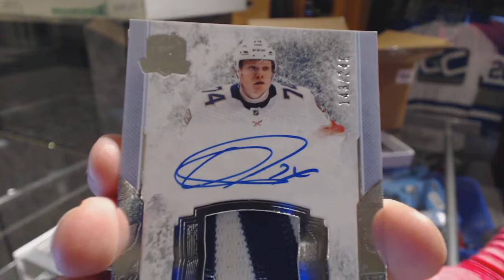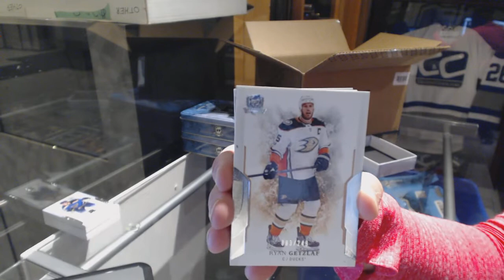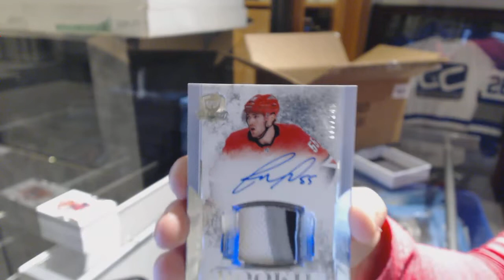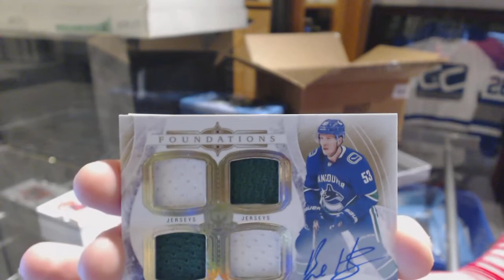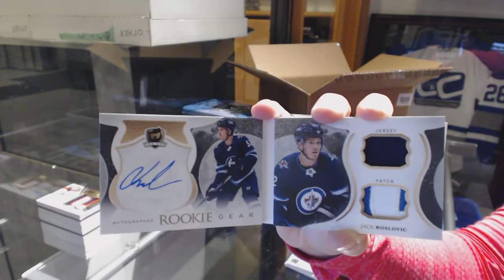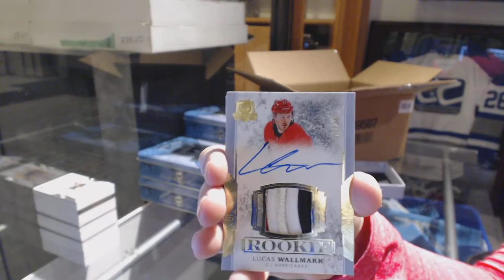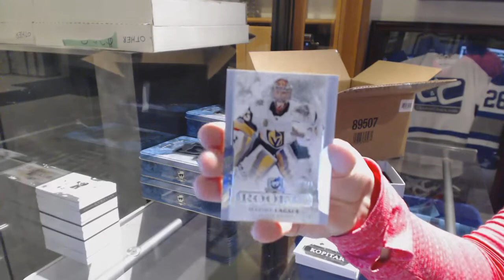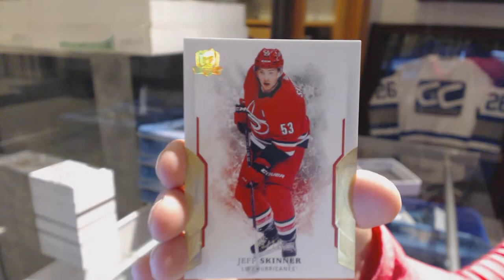17-18 Upper Deck The Cup Hockey 6 Tin Case Break - C&C GB #9018